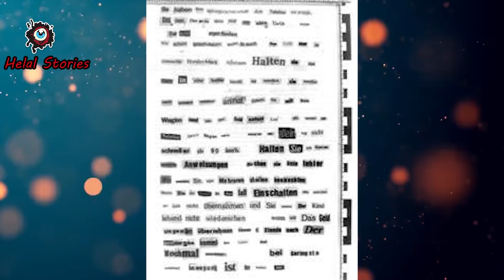قضيه إختطاف أورسولا هيرمان وحل اللغز بعد 27 سنه || الفتاه في الصندوق ⚰️ || قضايا تم حلها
في هذا الفديو نستعرض واحده من أشهر القضـ ـايا في تاريخ ألمانيا قضـ ـيه أورسولا هيرمان صاحبه ال10 سنوات التي تم حلها بعد 27 عام من حدوثها وكانت هذه القضيه مثار كبير للجدل وما زالت الي يومنا هذا فماذا حدث لأورسولا ومن الذي خطط لتلك الجريـ ـمه هذا ما سنعرفه الان .
أورسولا هيرمان
مازوريك

             شكرا لدعمكم ومشاهدتكم الحلقه كامله ❤️